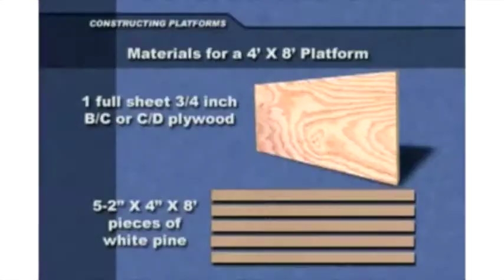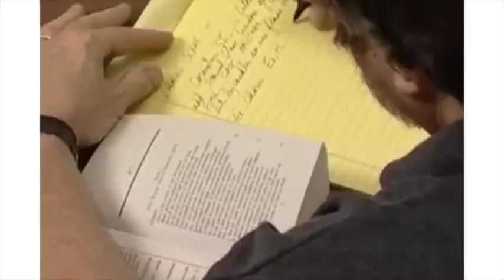Practical Technical Theatre (FULL)